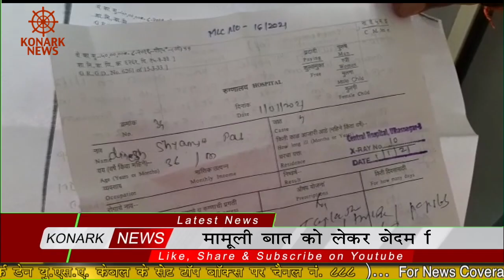मामूली बात को लेकर बेदम पिटाई